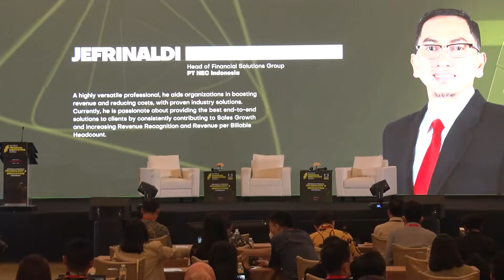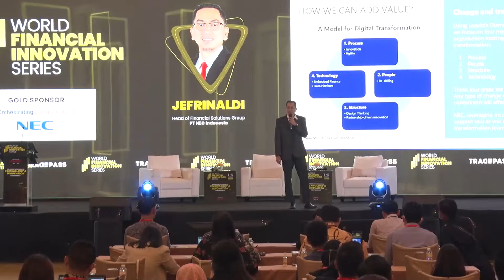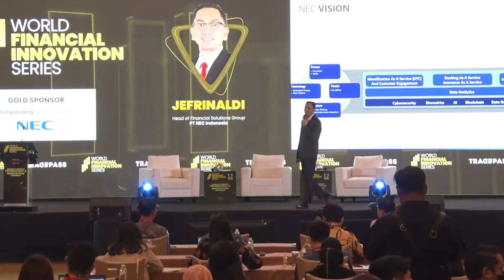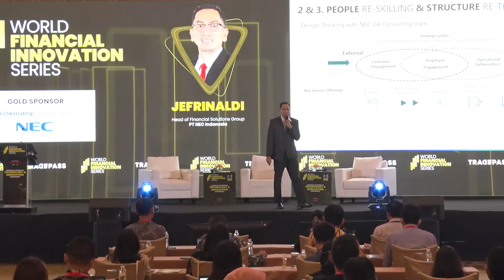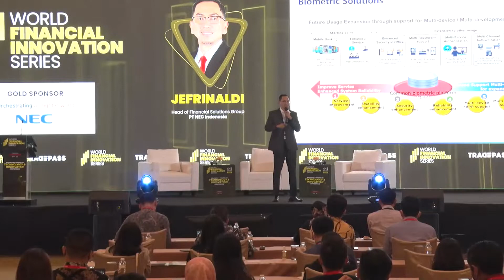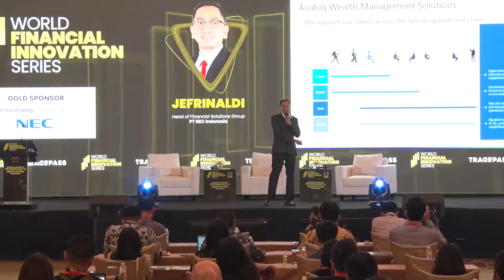Jefrinaldi | The World Bank | Session at WFIS 2022 - Indonesia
Jefrinaldi gave an intriguing speech on How Is Cutting-Edge Technology Re-Modelling the Financial Services’ Business Process And Customer Experiences at WFIS 2022 – Indonesia.